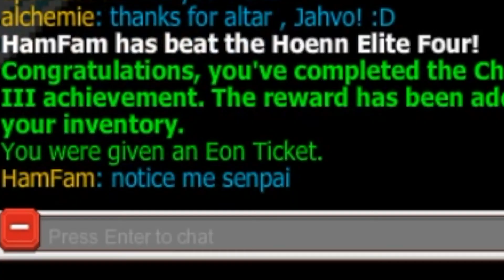Notice me senpai (Bordy)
And yes. I'm aware that I spelled Bordy wrong. Oh yeah also I beat the Hoenn Elite 4